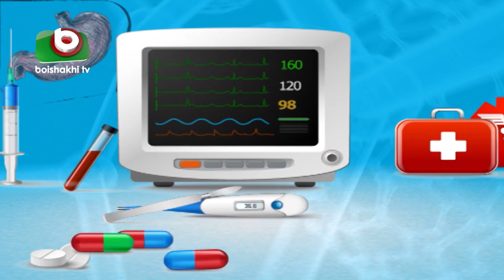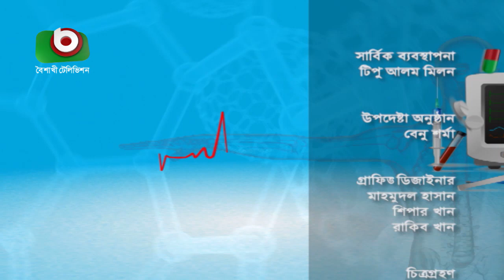ত্বকের যত্ন | Skin Care | IBN Sina Sorasori Doctor Ep 171 | Health Talk Show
বিষয়ঃ ত্বকের যত্ন

অতিথিঃ ডাঃ এম ফেরদৌস
উপস্থাপনাঃ ডাঃ রেজাউল আলম খান

Subject: Skin Care

Guest: Dr. M Ferdous
Presenter: Dr. Rezaul Alam Khan